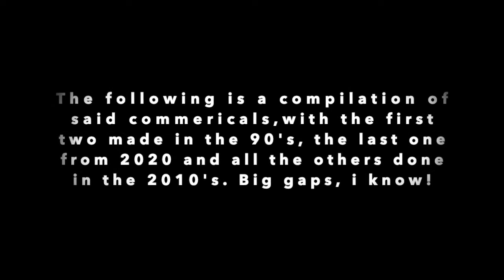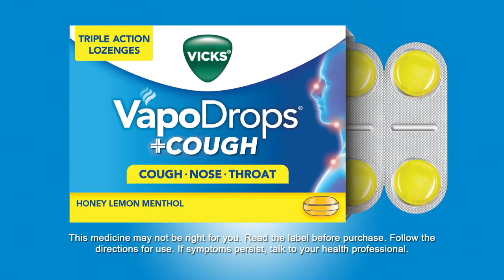Vicks VapoDrops Commercials (feat. The Umbilical Brothers) Compilation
Watch beloved Aussie comedy duo, The Umbilical Brothers in these silly, light-hearted commercials about the product "Vicks VapoDrops" which gives you effective relief for sore throats and stuffy noses!

Note: The first two commercials are from the 90's, the last one is from 2020 and all the others are from the 2010's.